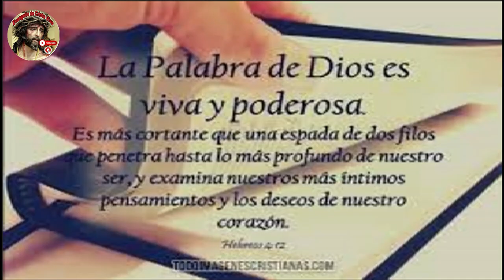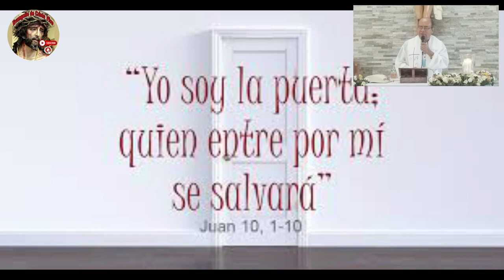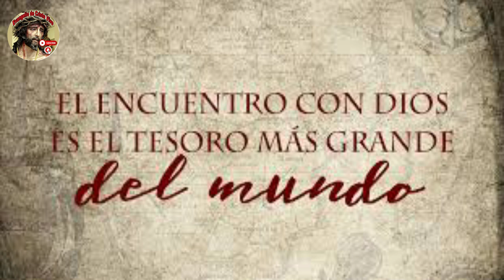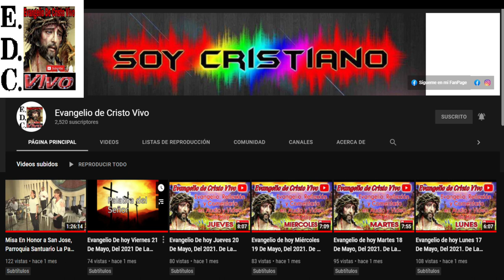Evangelio reflexión y comentarios De hoy 4to domingo De Pascua, 30 De Abril Del #2023 - Ciclo A.